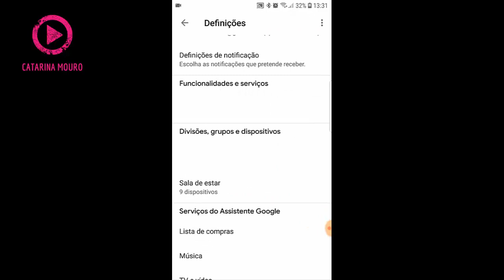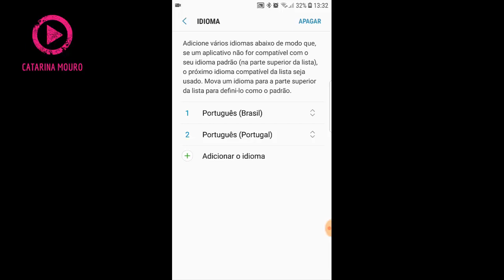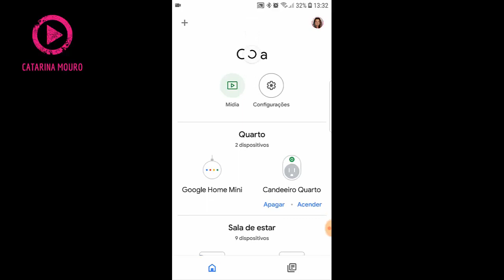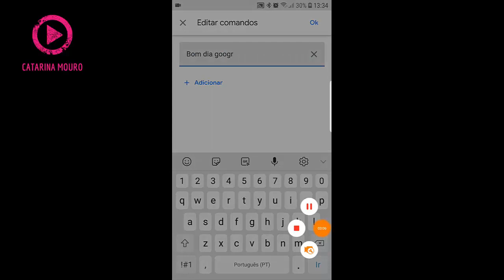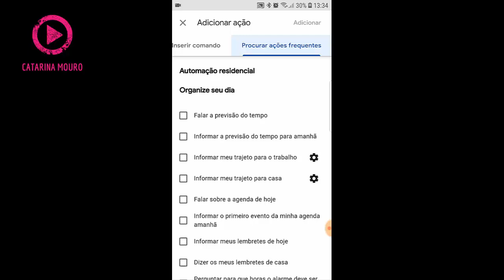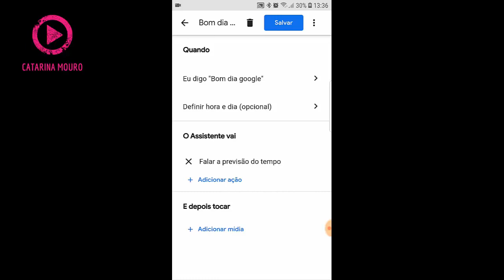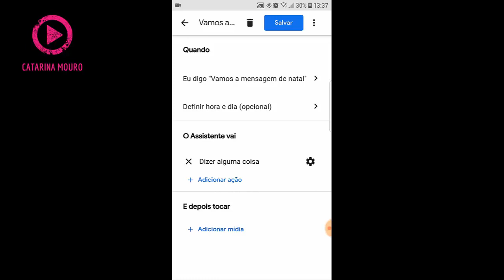Como configurar rotinas no Google Home / Google Assistente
Como Configurar Rotinas No Google Home? Não te aparecem as rotinas no Google Home / Google Assistente? Neste vídeo explico-te como configurar rotinas no Google Home para que elas fiquem sempre disponíveis na tua aplicação Home.
Configurar Rotinas No Google Home é muito fácil e eu vou-te explicar todos os passos.

As rotinas no Google Home são uma ferramenta muito forte para começares a programar o teu assistente virtual. Contudo, ainda não está disponível para todas as línguas e por isso estou aqui para te ajudar nisso. Existe uma forma muito fácil de conseguires que esta opção fique disponível na tua app Home.

As rotinas  do Google Home são criadas para que o teu assistente virtual saiba o que tem que fazer em determinadas situações.
Imagina... criares uma rotina para quando disseres "bom dia" ele te diga o que tens na tua agenda para fazer, qual o estado do tempo, como está o trânsito até ao teu local de trabalho, etc. Para isto é necessário que cries "rotinas" e é sobre estas que vamos falar no vídeo de hoje!

- Dica de como a opção "rotinas te pode aparecer na app Home.
- Como criar "rotinas" no Google Home.